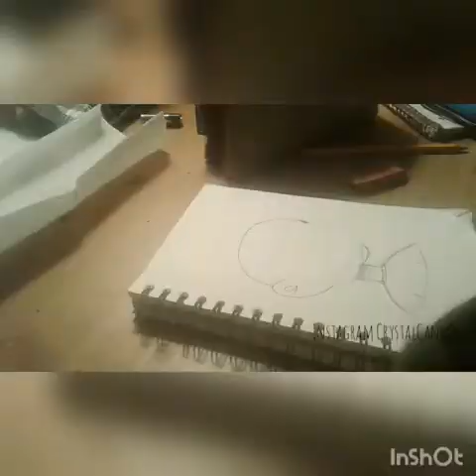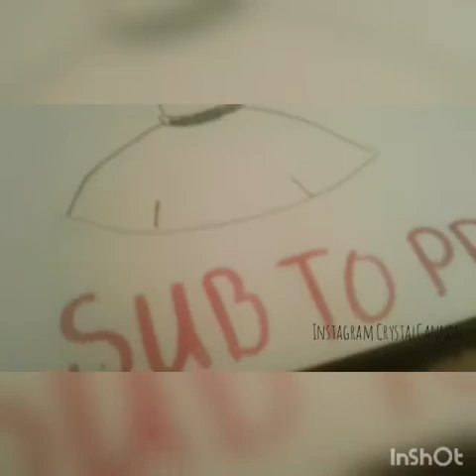Sub to PewDiePie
I don't know ima try to make him win.